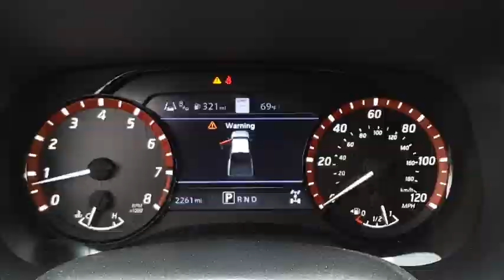2023 Nissan Frontier Kingsport TN NN7692A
2023 Nissan Frontier PRO-4X

2733 East Stone Dr.

Certified. CARFAX One-Owner. Clean CARFAX.4WD. Baja Storm 2023 Nissan Frontier PRO-4X 4WD 9-Speed Automatic 3.8L DI DOHC 24V V6Recent Arrival! Odometer is 1757 miles below market average!Nissan Certified Details:  * 167 Point Inspection  * Vehicle History  * Transferable Warranty  * Plus 1 Year Pre-Paid Maintenance Included.  * Limited Warranty: 84 Month/100,000 Mile (whichever comes first) from original in-service date  * Roadside Assistance  * Warranty Deductible: $100Please contact our internet department with any questions @ (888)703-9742.